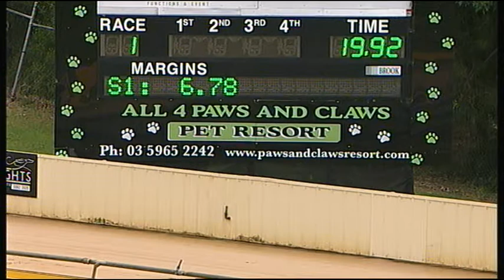HVL SUN 26 NOV 17 R1